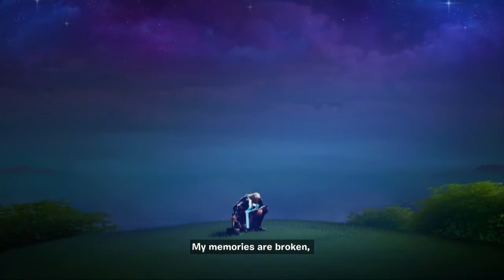*NEW CHAPTER 2 SEASON 4 DUOS GAMEPLAY* (Fortnite Battle Royale)